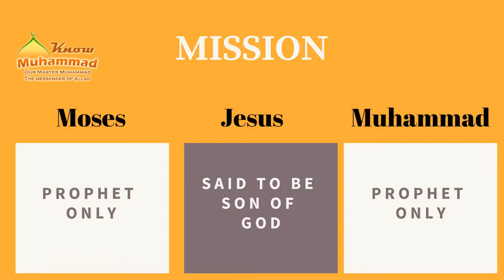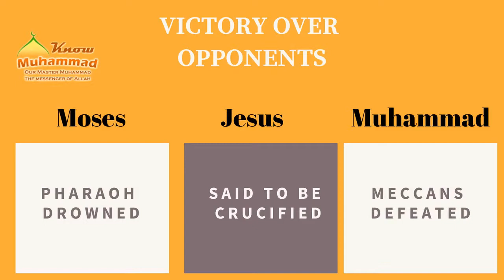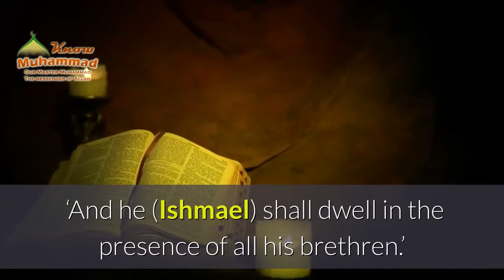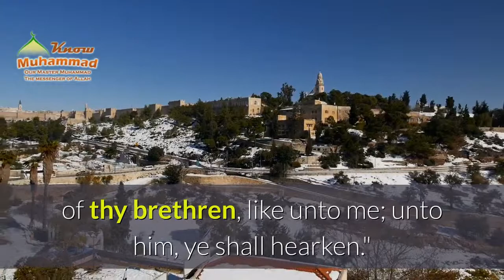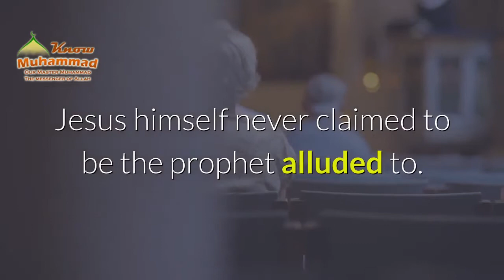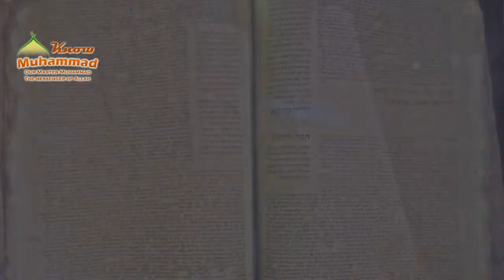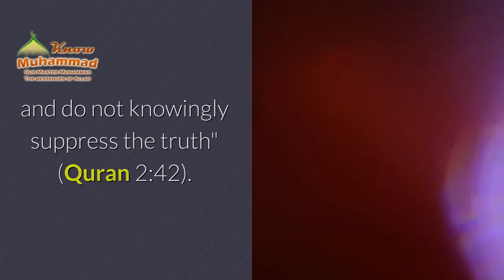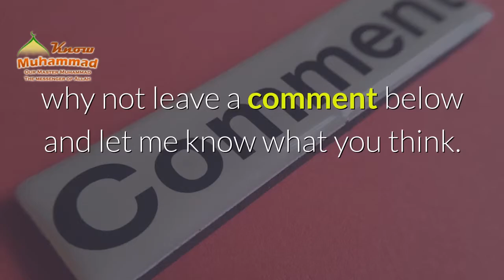BIBLE PROPHECIES OF MUHAMMAD (PART 2 OF 4): OLD TESTAMENT PROPHECIES OF MUHAMMAD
The Biblical evidence that Muhammad is not a false prophet.  Part 2: A discussion on the prophecy mentioned in Deuteronomy 18:18, and how Muhammad fits this prophecy more than others.

ription of the  two of the Scriptures of God: the Bible, and the Quran.